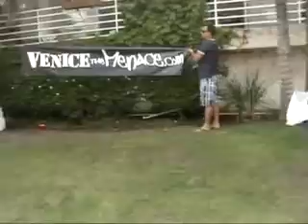The Rollie Fingers @ Marinapalooza 7-4-08 Pre-Show 2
Pre-show footage part 2